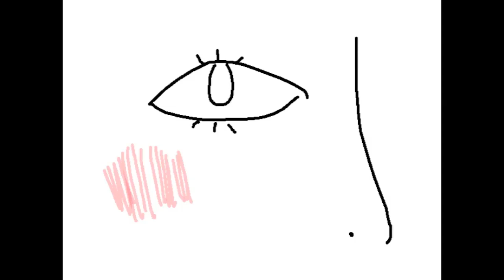Animation Thingy - Blinking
stupid lil animation thingamabob